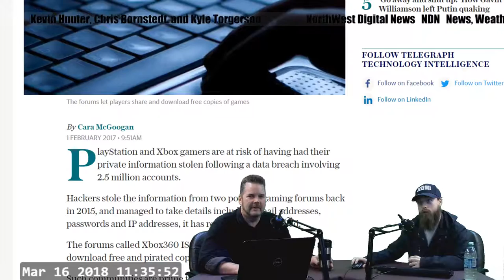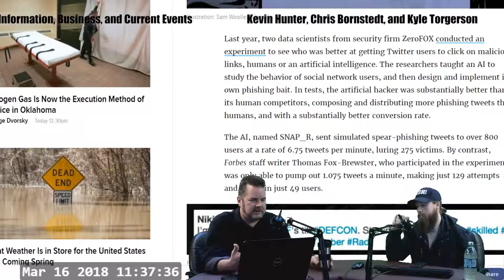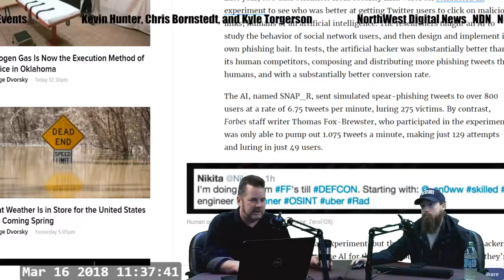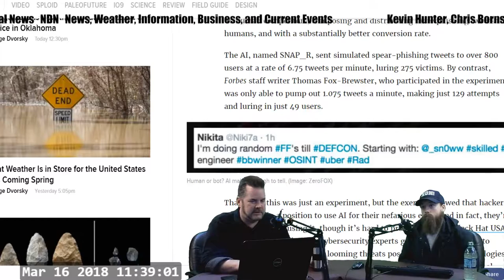Cyber Threats to Computer Networks on NorthWest Digital News - Kevin Hunter, Kyle Torgerson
Is a Cyber threat real for your company? The answer is YES. AI (Artificial Intelligence) has already been weaponized by hackers. Despite the growing number of threats, an informal Cylance poll shows a surprising number of infosec professionals are refusing to acknowledge the potential for AI to be weaponized by hackers in the immediate future. It’s a perplexing stance given that many of the cybersecurity experts are saying that machine intelligence is already being used by hackers, and that criminals are more sophisticated in their use of this emerging technology than many people realize.

Some steps to take:
1) Shut down any unneeded services, apps, programs (reduce your exposure)
2) Thoroughly evaluate both internal and external vulnerabilities.
Employees leaking or stealing information
Employee laptops that leave the building, hook up to other networks or unrestricted internet, and come back to the work place.
3) Understand what data you have the must be protected, and what protections are available.

If you have a current IT provider for your organization, ask for a security update and evaluation, and protect your business from a cyber threat.